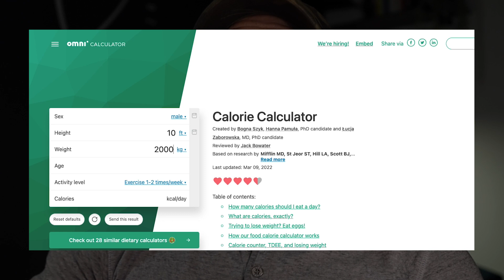How to OVERCOME Weight Loss Issues | 6 Reasons